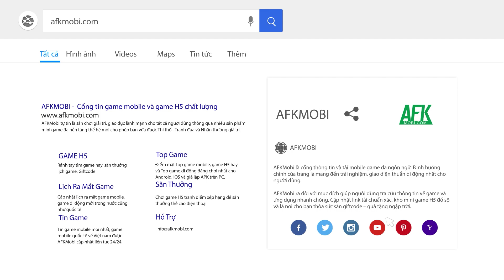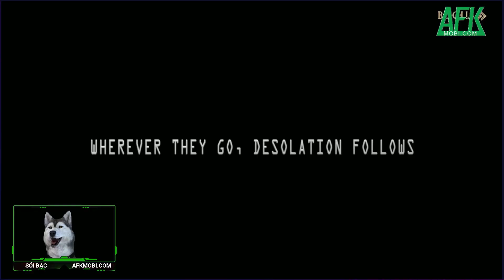Age of Frostfall game chiến thuật lấy cảm hứng từ series Game of Thrones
(Game chiến thuật) Age of Frostfall là tựa game chiến thuật với giao diện màn hình ngang do WARMEST GOOD LIMITED phát hành.

Trò chơi sở hữu nền đồ họa 3D khá là đẹp mắt cùng với phần tạo hình nhân vật độc đáo khá giống với Game of Thrones.